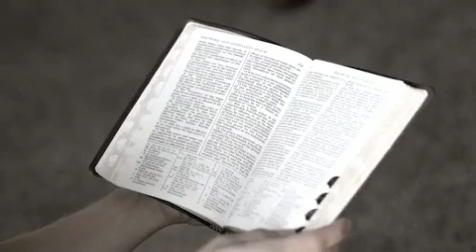El matrimonio y el divorcio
En el mundo de hoy el matrimonio está en peligro y el divorcio es común. El Élder Dallin H. Oaks nos enseña cómo superar el dolor de un matrimonio difícil o deshecho. Es a través de la humildad y de la Expiación que podemos recobrarnos y rehacer nuestra vida después de pasar por esa experiencia tan difícil.